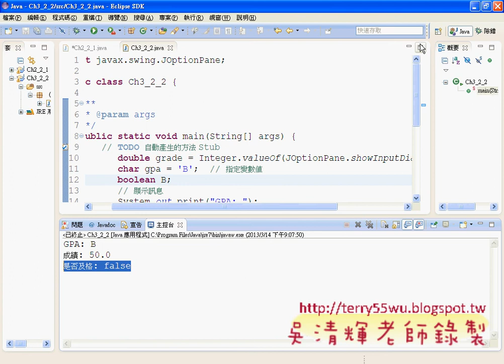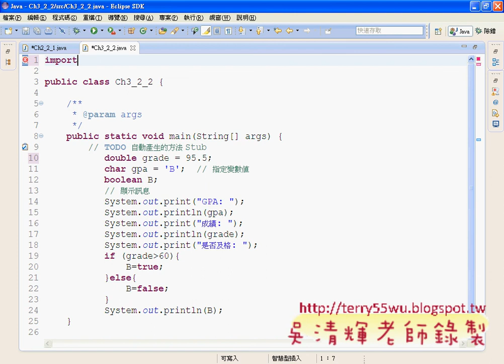08_利用JOptionPane取得成績(JAVA入門到Android設計 吳老師)